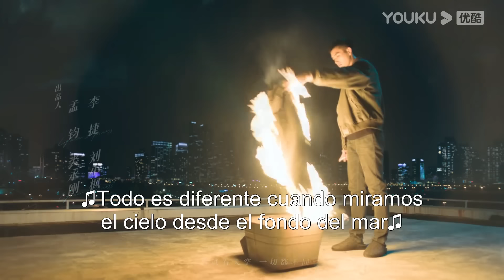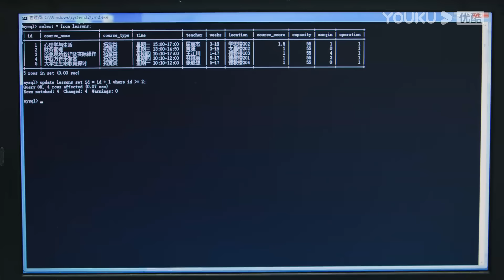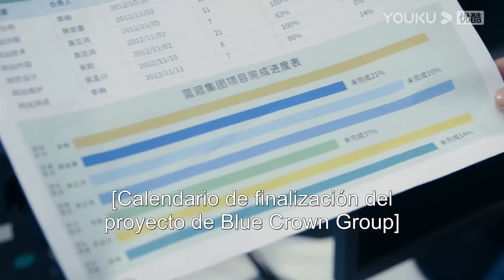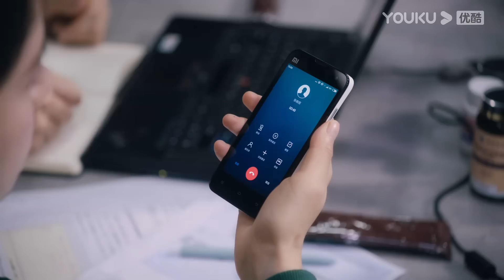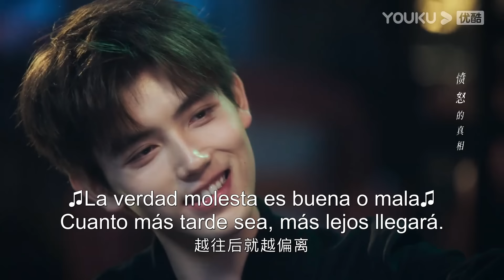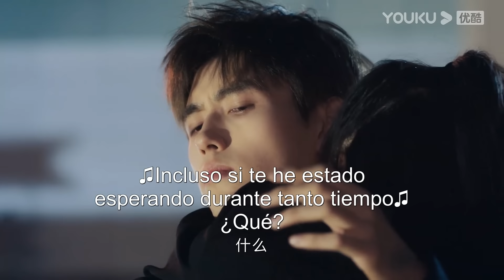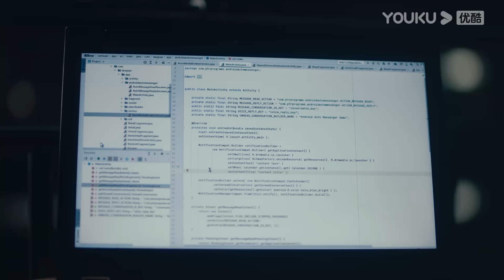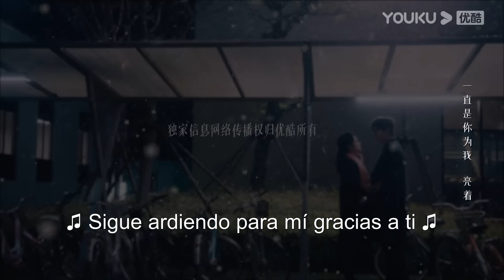ESPSUB [Encendedor&Princesa] EP08 | Chen Feiyu/Zhang Jingyi | ROMANCE | YOUKU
★Para los miembros de APP：A las 18:00(UTC+8) de lunes a martes 2 episodios diario，1 episodio para el miércoles
★Para los no miembros：A las 18:00(UTC+8) de lunes a jueves 1 episodio diario

★Protagonistas: Chen Feiyu / Zhang Jingyi / Zhao Zhiwei / Zeng Keni / Cui Yuxin / Qian Didi / Jiang Zixin
★Episodios: 36

[Encendedor&Princesa] La vida universitaria de Zhu Yun acababa de empezar, pero se vio alterada por la llegada del chico malo, Li Xun, que trastocó su mundo. Li Xun, que parece un inútil sin sentido, es en realidad un genio de la programación...Cuando Fang Zhijing, de último año, le pone las cosas difíciles a Zhu Yun, Li Xun sale en defensa de ésta y la invita a unirse al equipo de preparación que ha formado para ganar una importante competición de programación en nombre de la escuela. Durante el tiempo que pasan juntos, el amor crece entre ellos y se unen valientemente a pesar de sus diferencias familiares. Su relación se hace cada vez más fuerte.